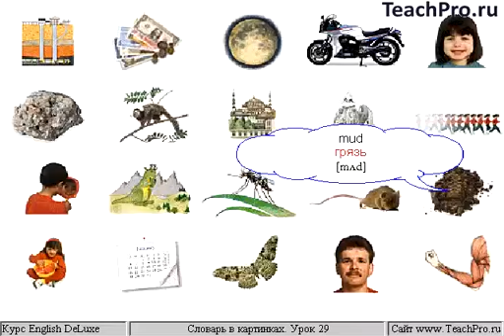029. Картинки min - mus